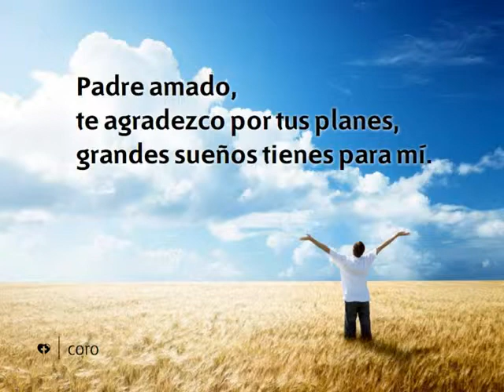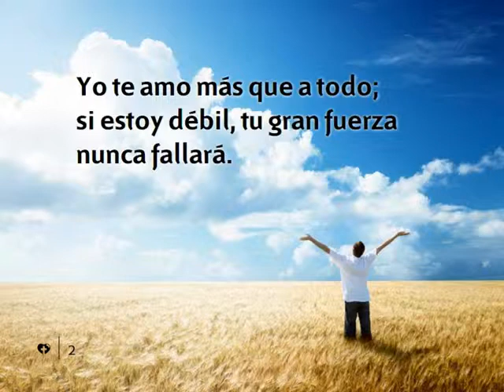368 Padre amado-Himnario nuevo Adventista.avi